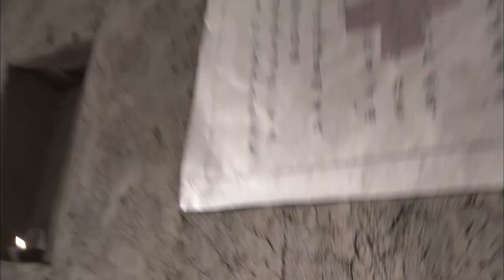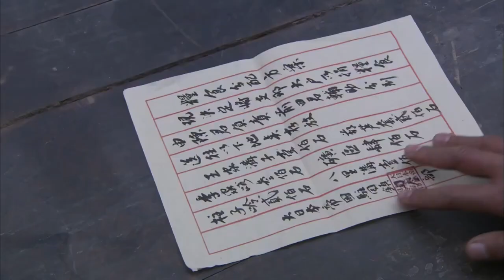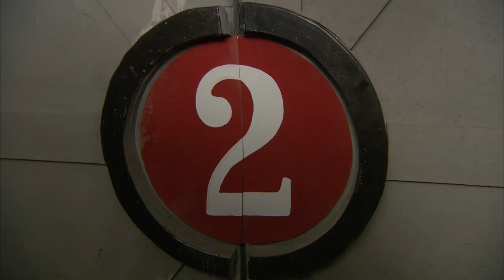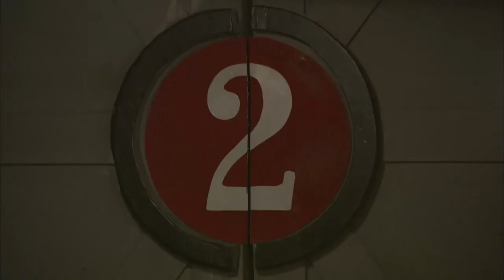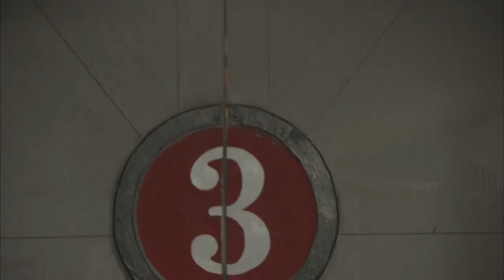【抗日大電影】日軍在中國地下礦井儲存了炸藥，八路軍悄悄搬走炸藥，小鬼子來檢查時直接點火，秘密基地夷為平地！